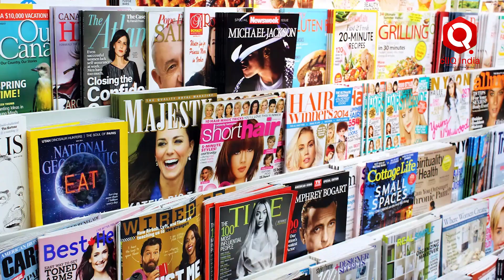Reels का Addiction आपको नुक्सान दे सकता है | Social Media Impact on Society | India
भारत में young लोगों की संख्या भी रील्स की बढ़ती लोकप्रियता के लिए जिम्मेदार मानी जा रही। डिमांड्स एज वेबसाइट का डाटा बताता है कि इंस्टाग्राम यूजर्स के लिहाज से भारत 23 करोड़ के आंकड़े के साथ दुनिया का पहले नंबर का बाजार है। लेकिन, इसकी वजह से social level पर जो Moral values का पतन हो रहा है, उसकी ओर अभी किसी का ध्यान नहीं।